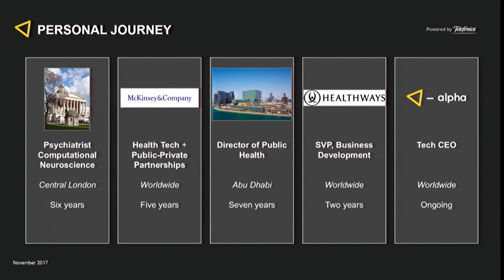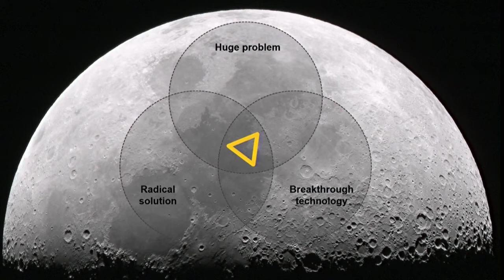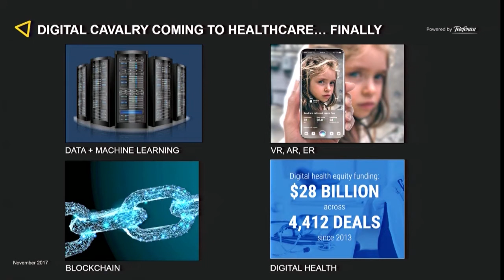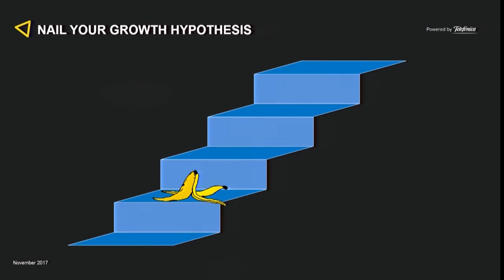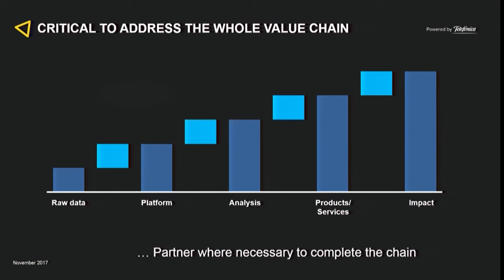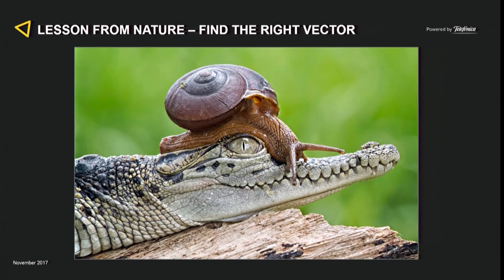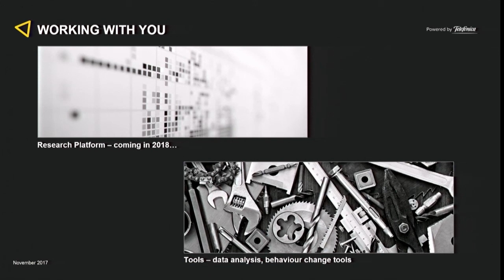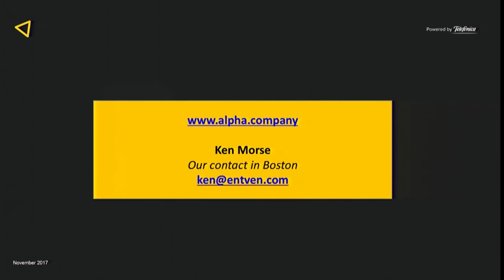Oliver Harrison, MD, MPH (Telefonica Innovation) speaks at the Technology in Psychiatry Summit 2017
This talk was part of the 2017 Technology in Psychiatry Summit, an event sponsored by the McLean Institute for Technology in Psychiatry November 6-7, 2017 | JB Martin Conference Center, Harvard Medical School.

PANEL: “From Insights to Actions: Strategies for Care Transformation”

Digital technologies have the potential to transform mental health care, particularly among groups that have traditionally been hard to reach due to lack of access, education, or resources. In this session, leading experts in technology, policy, and public health discussed how we might take the insights generated from clinical and basic research and translate them to improvements in care and access to care. Discussion focused on how to address the gap between the availability of mental health services and the pressing need for such services, globally.

Speaker:

Oliver Harrison, MD, MPH, is CEO of Alpha Health, Telefonica Alpha’s first Moonshot, which is on a five-year journey to transform health by addressing human behavior. Before Alpha, Oliver held positions at Healthways, the government of Abu Dhabi, and McKinsey’s healthcare practice. Oliver has faculty appointments at both Imperial College and Johns Hopkins University.